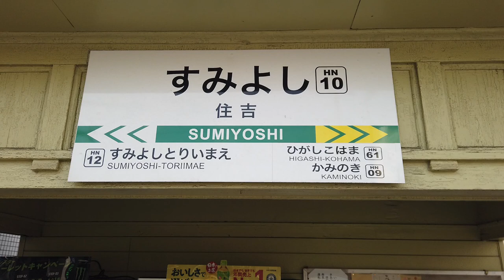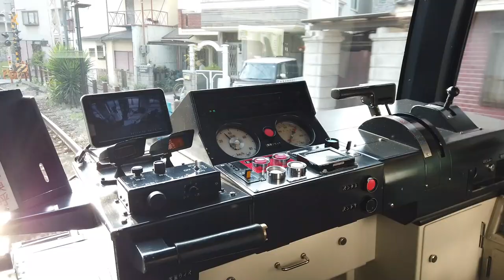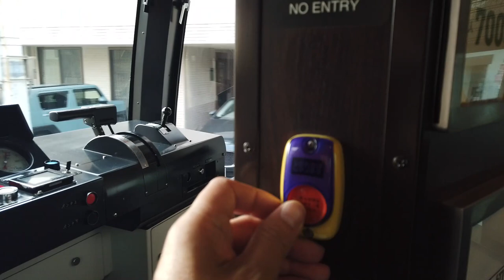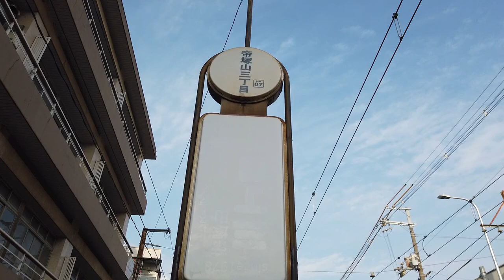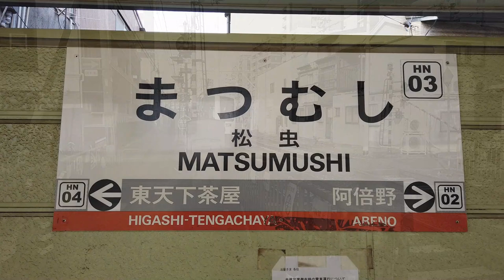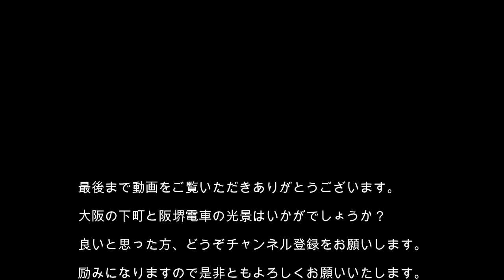【路面電車】No621 阪堺電車 住吉停留所から手塚山三丁目停留所まで乗車しました。（その４）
阪堺電車 阪堺線 住吉停留所から手塚山三丁目停留所まで乗車しました。手塚山三丁目停留所から下町の光景を楽しみながら姫島停留所まで歩きました。姫島停留所から松虫停留所まで乗車しました。大阪の下町の趣きある光景をどうぞご覧ください。（その４）

【阪堺電車の概要】
阪堺電車は、阪堺電気軌道株式会社が運営する路面電車です。親会社は、南海電気鉄道株式会社 です。前身は、明治30年5月に設立された大阪馬車鉄道株式会社です。馬車鉄道とは、その名が示すとおり軌道に乗った客車を馬が引っ張るというものです。天王寺駅前を起点とし、堺市の浜寺公園までの「上町線」と恵美須町から我孫子道までの「阪堺線」とで構成されています。阪堺線は、 恵美須町から浜寺駅前の14.0 km、上町線は、天王寺駅前から住吉までの4.3 kmです。